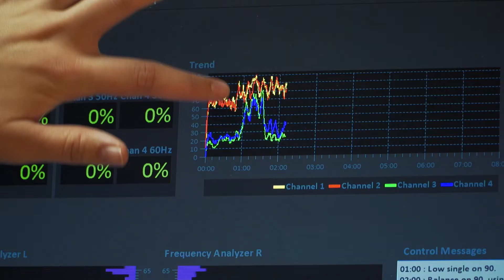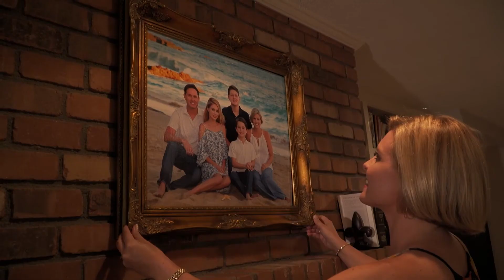RESETTING THE BRAIN: CERESET TO THE RESCUE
What if you could reset your brain and undo the effects of too much stress or trauma? This new technology uses a person’s own brainwaves to get the brain back in balance